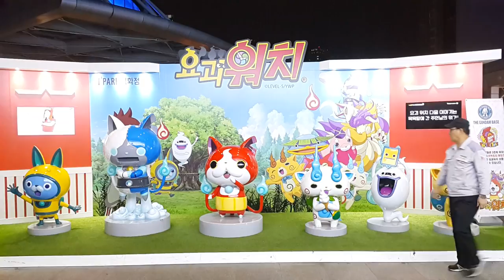*세계 최초* 요괴워치! 2m 사람크기!! 6명 거대 피규어 등장?? 서울 한복판에 이럴수가?? {장난감 황제의 보물창고 No.706}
아이파크몰 용산점에 갔더니, 요괴워치! 2m 사람크기 거대 피규어가 있었어요!! 지바냥과 로보냥, 우사뿅, 위스퍼, 황멍이, 백멍이까지?? 자, 지금부터 요괴워치의 귀여움에 다함께 빠져볼까요??